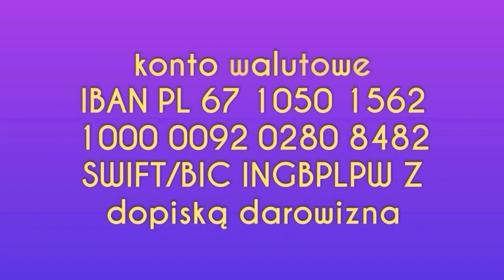451. Projekt Stajnia Cz. 3